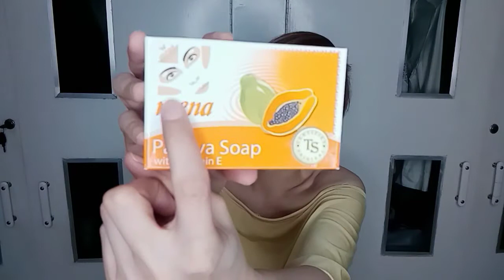THIS PAPAYA SOAP SURPASSED MY EXPECTATION! | MENA PAPAYA SOAP (tagalog)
Hindi talaga ako masyado nag-expect sa sabon na ito dahil alam niyo naman dito sa Pinas, mahigpit ang labanan ng mga papaya soap pero I'm very happy sa naging effects niya sakin. 💖💖💖